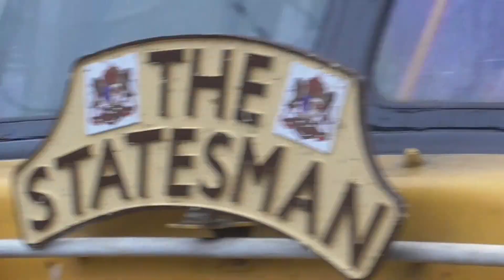Two Class 47 47828-47614 on The Lord Of The Isles Statesman Departure Carlisle for Inverness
Two Class 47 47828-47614 was doing tour from Leicester to Inverness on Saturday 9th October 2021. And this tour was making a stop Carlisle before continuing it trip to Inverness. And this one was a Holiday trip around the Highlands of Scotland. And now Two Class 47 are off now to Inverness.